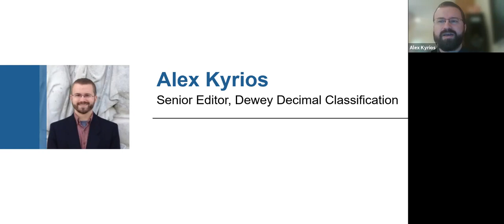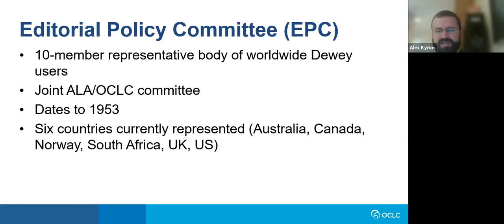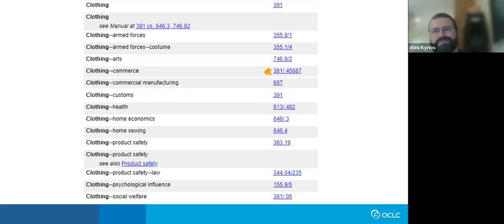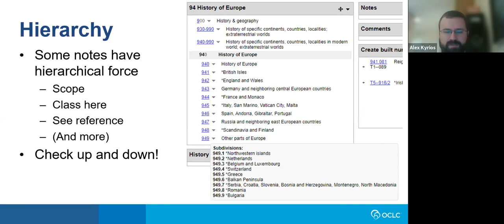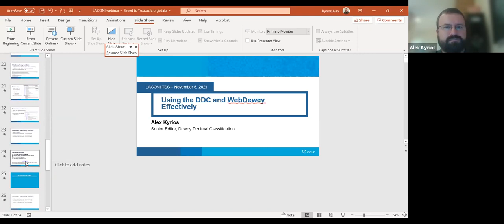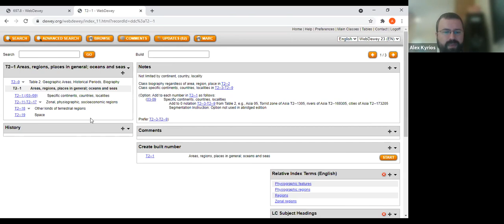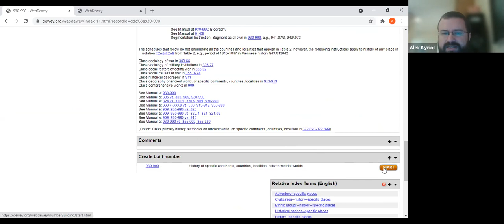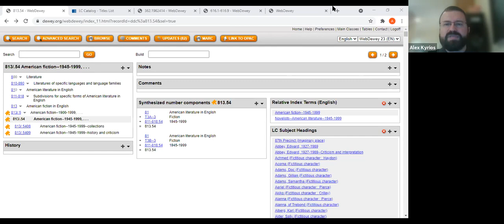Using the Dewey Decimal System and WebDewey Effectively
Learn about the fundamental principles of the DDC as well as practical strategies for efficient navigation and searching of WebDewey.

Join Alex Kyrios, Senior Editor of the Dewey Decimal Classification (DDC) for a virtual training program on the DDC and WebDewey.